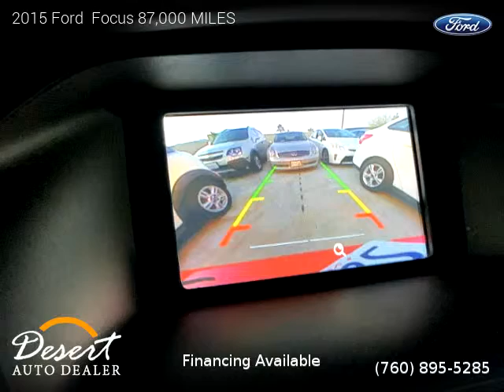2015 Ford Focus 87,000 MILES - Desert Auto Dealer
2015 Ford  Focus 87,000 MILES

2 owners, Clean title, Extended Warranty Available, 87,000 miles, Automatic, Sedan, FWD: Front Wheel Drive, 4 doors, 4 cylinders, Gasoline.